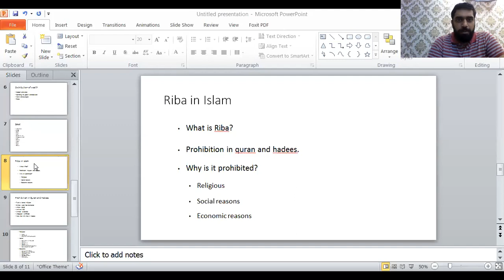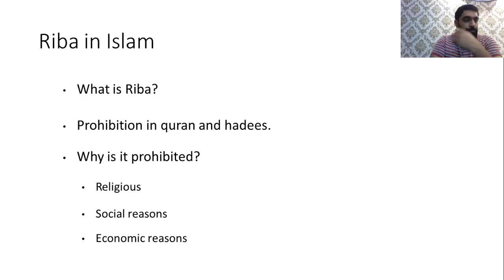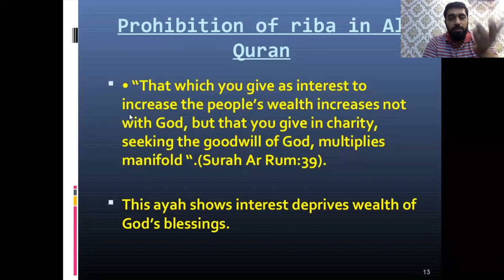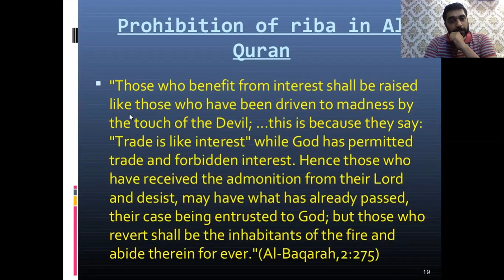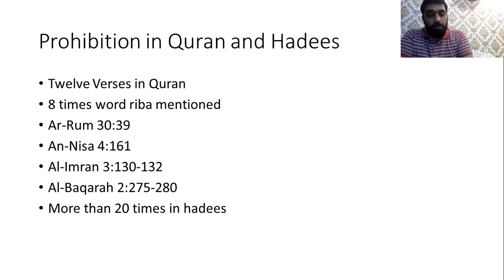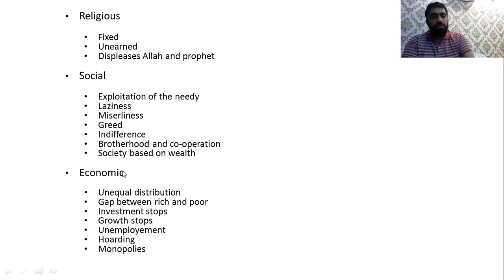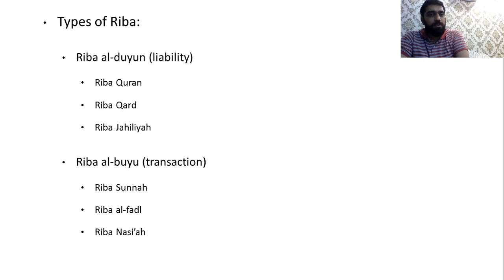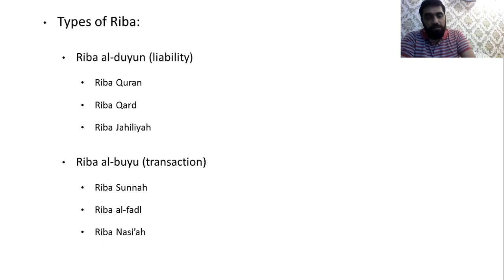MBA 2nd: Islamic Finance: Lecture 4